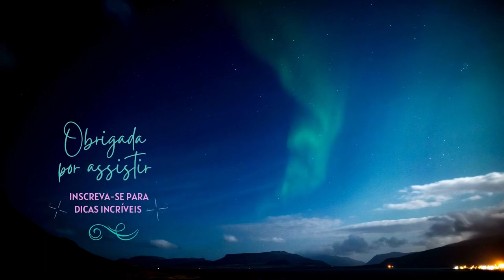Tempestade Elétrica 4K